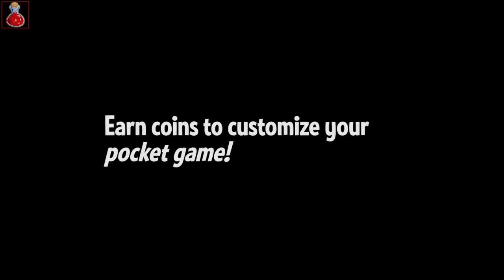SUPER PANG/BUSTER BROS.- El retorno del Retro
Los juegos clásicos mas exitosos suelen basarse en mecánicas o conceptos jugables simples pero efectivos, a la par que geniales. Estas pequeñas obras maestras del videojuego  en la mayoría de casos no han evolucionado quedándose estancadas en la década que les vio nacer, teniendo normalmente varias secuelas que explotaban su éxito inicial, pero sin evolucionar lo mas mínimo.
En esta ocasión veremos el caso de PANG o BUSTER BROS,  el éxito de las recreativas,  y como un puñado de juegos actuales refinan y adaptan su formula a los videojuegos mas contemporáneos